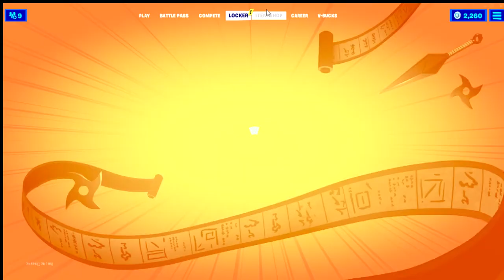FORTNITE X NARUTO UPDATE!!